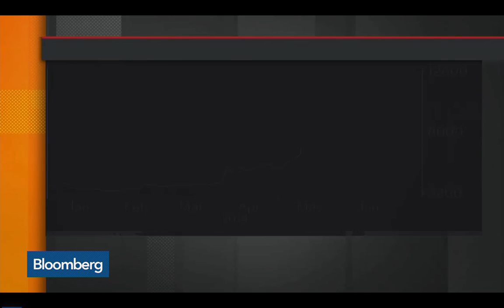Libra and Bitcoin Are Apples to Oranges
Free Training

In this Free Cryptocurrency Training, you will learn…

• How to start making money from Bitcoin right now
• Proven Successful cryptocurrency investment strategies
• How to recognize cryptocurrency trends
• An exclusive look into Tai’s Bitcoin Crypto Mastermind

Check Out All Tai Lopez Courses Below